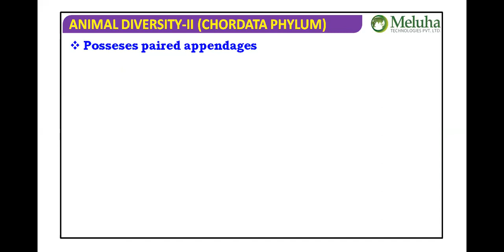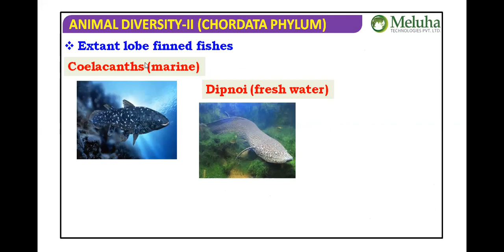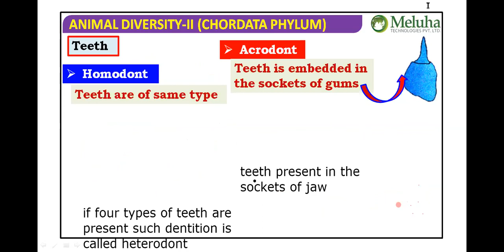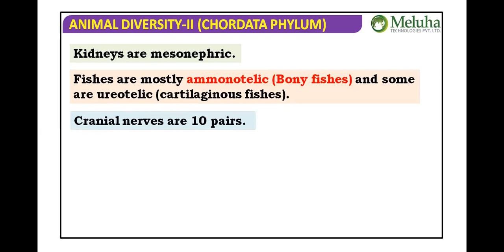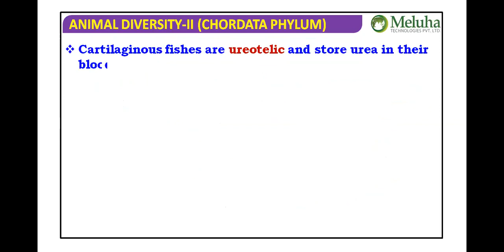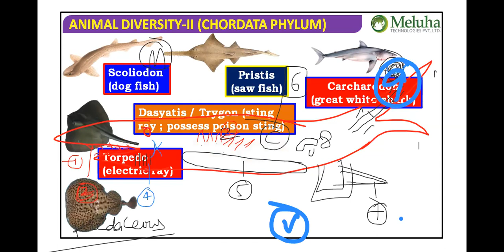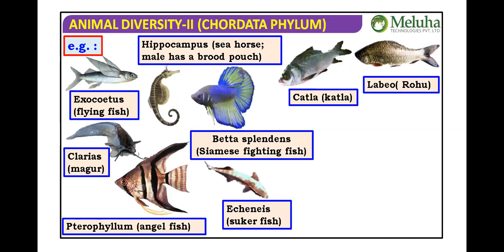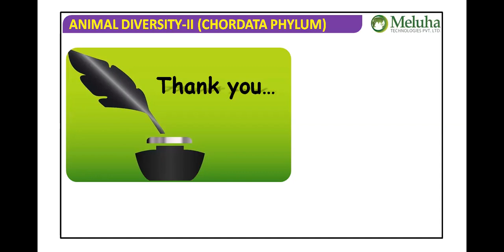PISCES GENERAL CHARACTERS FOR NEET BY SRIKANTH SIR